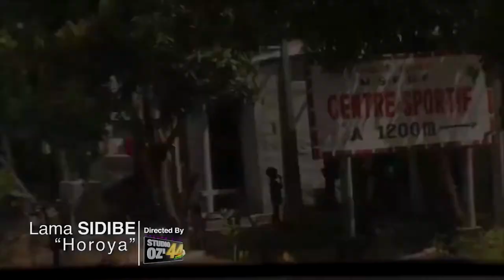LAMA SIDIBE | Horoya | Official Video 2017 | By Dj IKK